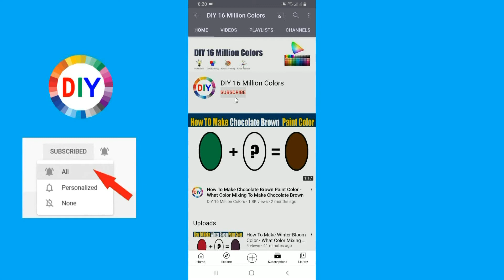How To Make Pastel Green Color - What Color Mixing To Make Pastel Green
In this color mixing video tutorial I want to show you How To Make Pastel Green Paint Color by mixing Primary Colors to make Pastel Green Paint Color
Pastel Green Color is most demanded color by artist and people are looking for to make own Pastel Green at home by Mixing  other colors to make Pastel Green
So in this video I have show you How To Make Pastel Green Paint Color using easy way.